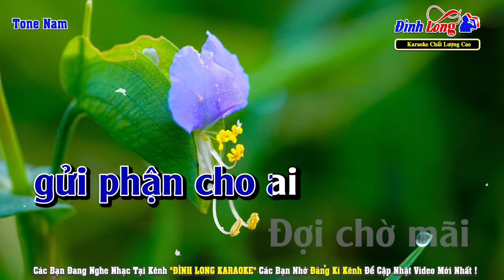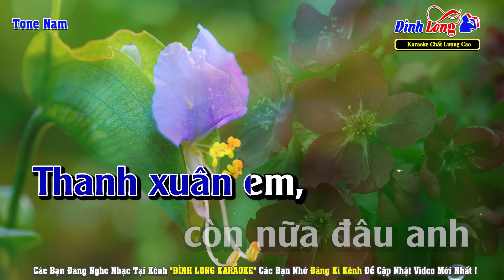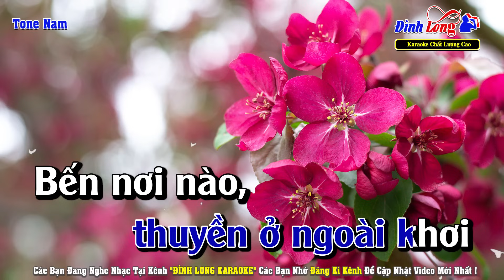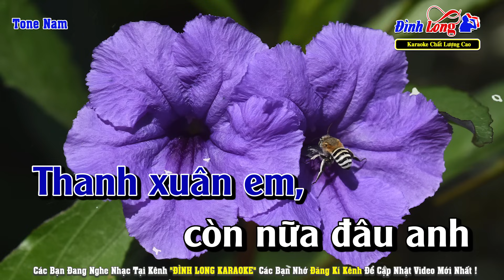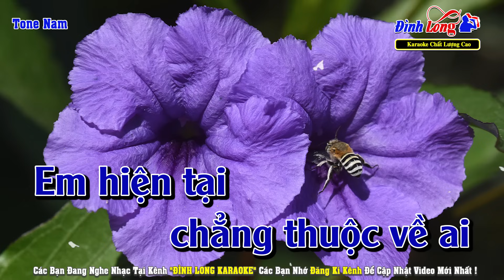Em Là Con Thuyền Cô Đơn Karaoke Tone Nam Beat Chuẩn | Đình Long Karaoke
Nhạc Phẩm : Em Là Con Thuyền Cô Đơn
Tác Giả : Chí Hướng
► Hình Ảnh : Team Nhạc Sống Thanh Ngân
Lời Bài Hát :
Đời em giờ như thuyền không bến
Thuyền cứ mãi lênh đênh giữa biển trời
Muôn ngàn sóng gió, chẳng bình yên
Thân em bây giờ gửi phận cho ai
Đợi chờ mãi gần hết nửa đời thanh xuân
Thuyền không bến thuyền mãi lênh đênh
Em cô đơn như con thuyền ấy
Nhắn theo sóng thuyền ở ngoài khơi
Bến nơi nào, thuyền đỗ nghỉ ngơi
Thanh xuân em, còn nữa đâu anh
Mất nửa đời, em đợi chờ duyên
Tương lai mịt mù chông gai
Em hiện tại chẳng thuộc về ai
Bến nơi nào, thuyền đổ nghỉ ngơi